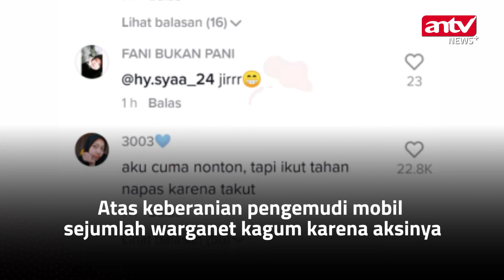Aksi Lihai Pengemudi Mobil Putar Balik di Jurang Bikin Tahan Napas I ANTV NEWS+ MINUTE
ANTV NEWS+ - Di zaman yang serba canggih ini penggunaan peta online dapat membantu seseorang untuk mencari alamat yang dituju. Namun terkadang akurasi jalan yang diberikan aplikasi tersebut kurang tepat. Seperti video yang diunggah oleh akun TikTok @menjelajahwaktu pada Selasa (25/1). Rekaman tersebut memperlihatkan sebuah mobil yang terjebak diantara jalan dan jurang. Parahnya jalan tersebut sempit sehingga hanya cukup untuk satu mobil.